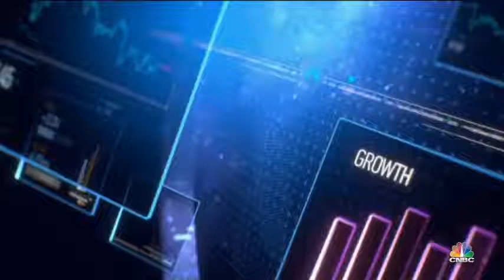H.E. Dr. Rania Al Mashat x CNBC Steve Sedgwick and Karen Tso